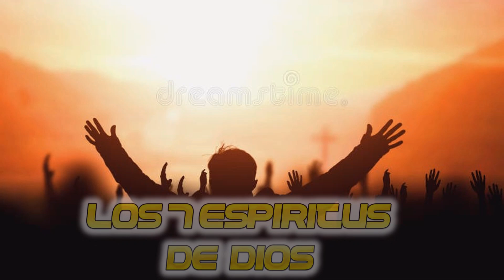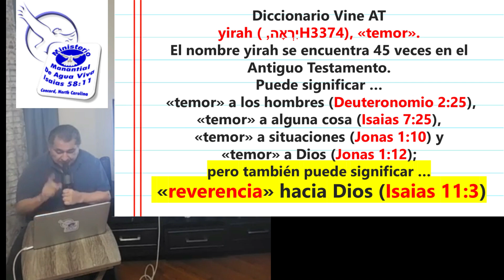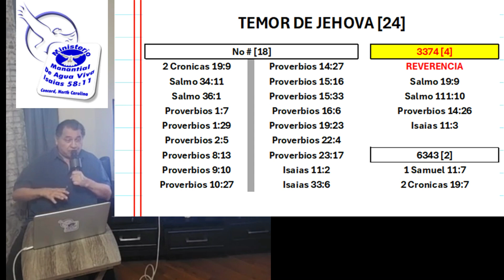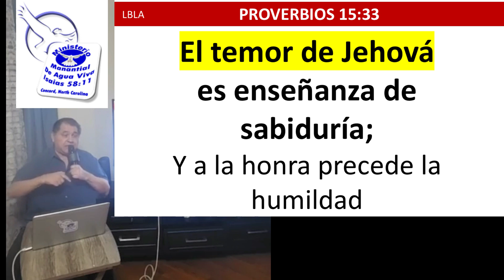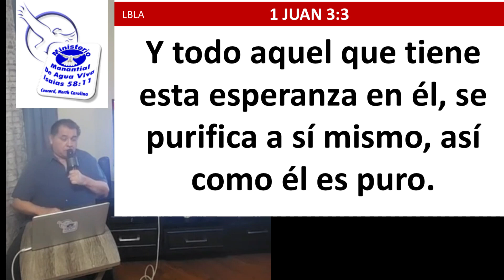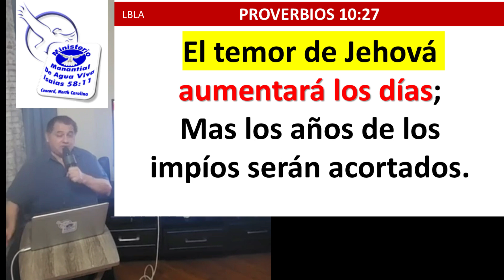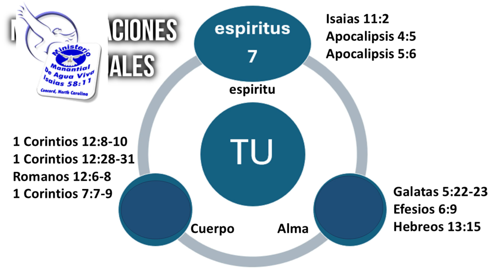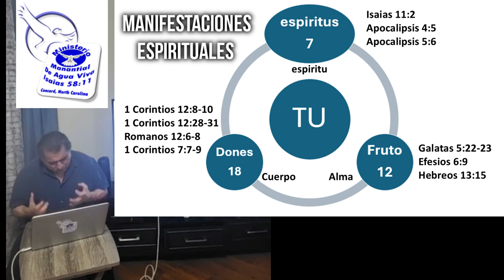El Temor De Jehová [11] 10 03 24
En esta ocasion veremos que es "El Temor De Jehova". como debe manifestarse en nosotros y algunos de sus beneficios